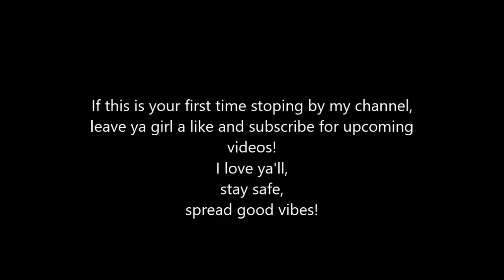She Gets Business Done!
It is always a busy day for a mom. Today I went to a meeting for my job, then I came home put some time and energy into my son before laying him down for a nap.  There is still much to get done today, as I'm sure some of you moms out there know. Spread good vibes! I love ya'll. Leave ya girl a like if you took the time to read this long ass description!